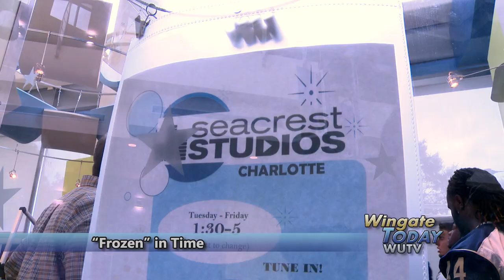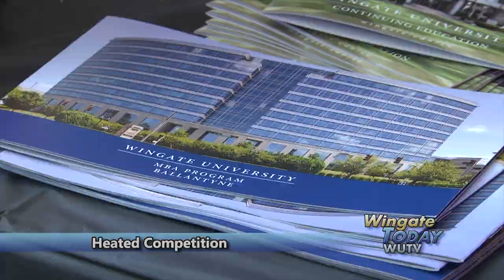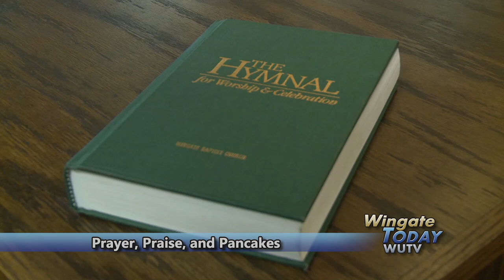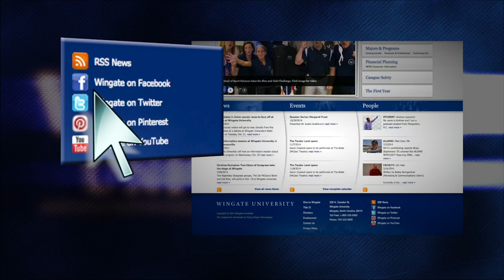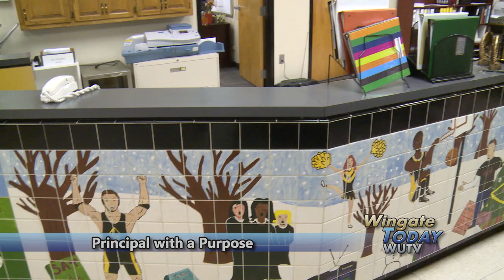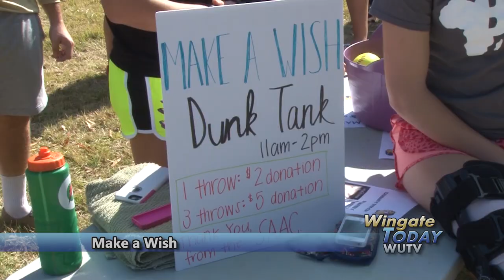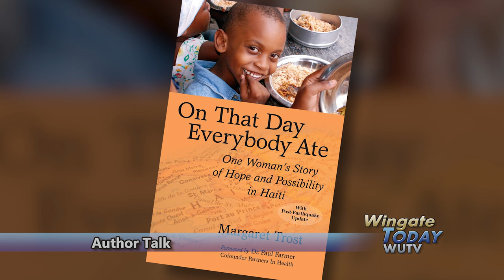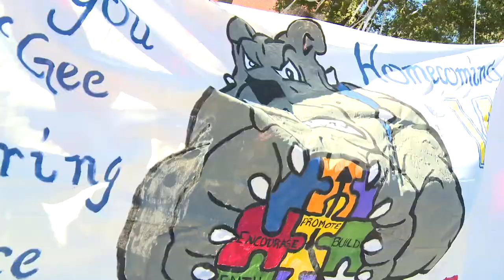Wingate University - Wingate Today November 2014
Episode 24 of Wingate Today features – Former vice presidential candidate Paul Ryan campaigns for U.S. Senate candidate Thom Tillis.  Other famous visitors to Wingate.  Union County Candidates Debates.  Homecoming 2014 highlights.  President Jerry McGee named an honorary alum.  International students learn American Football 101.  Football players visit kids at Levine Children’s Hospital in Charlotte, N.C.  Students serve others during Alternative Fall Break in Western N.C. mountains.  Wingate Fall Carnival for children in the community.  WU Ballantyne competes in the Ballantyne Festival Chili Cookoff.  Chemistry and Physics Department hosts a public viewing of the solar eclipse.  Prayer, praise and pancakes.  Music students perform “Out of Africa” concert.  Comediennes Frangela entertain Homecoming audience.  Wingate alum Dr. Kevin Plue is Union County Public Schools Principal of the Year.  Blue & Gold video challenge.  Wingate Student-Athlete Advisory Committee is number six in 2013-14 Division II Make-A-Wish fundraising.  Author Margaret Trost gives public address.  Holocaust survivor challenges area school children.  Photo taken:  40 years later.  Wingate University’s TV magazine show runs 28 minutes.